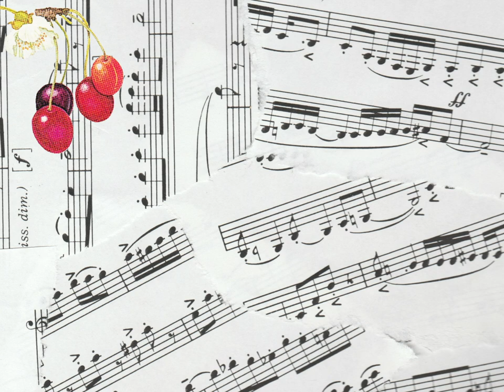Peacemeal - Kai Swarvett (Official Music Video)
Title track from the upcoming Peacemeal EP for sale now at

Mixed and Mastered  by Charlie Keys

Music Video by Tom Dwyer